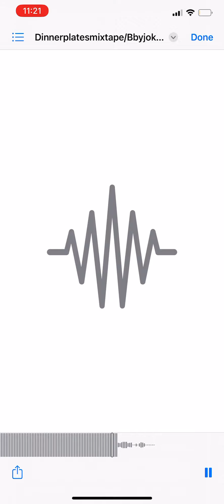Dinner plates mixtape/ bbyjokerr x @MirWop x Mir Wop- crazy girl remix pt2